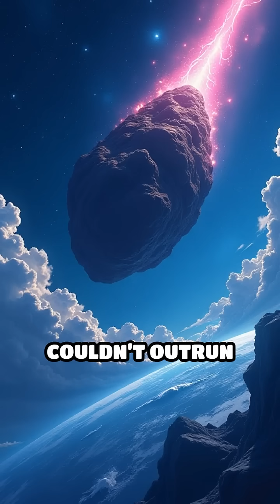The Last Stand of the King of the Cretaceous: Could T. Rex Have Survived the Extinction?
Tyrannosaurus rex—one of the most feared predators to ever walk the Earth. But even the king of the Cretaceous couldn’t escape what came next. What if the asteroid had missed? Would T. rex still rule today? Let’s uncover the truth!

Imagine standing face-to-face… with a predator so powerful, one bite could shatter bones. But even the king of the Cretaceous… couldn’t escape "what came next".

66 million years ago, a creature rose to rule the prehistoric world—"Tyrannosaurus rex". A perfect predator, feared by all. "But survival was never, guaranteed". As the world changed, so did its fate.

Born into a world of giants, the "T. rex" was a fighter from the start. Every step… every hunt… every battle… shaped it into an unstoppable force."

But even the mightiest couldn’t outrun destiny.

When the asteroid struck, chaos consumed the Earth. "Fire rained from the sky", "tsunamis swallowed the land", and "darkness choked the world". Yet, in its final moments… the T. rex stood tall, a warrior facing the end.

"But what if I told you… that the legacy of the T. rex lives on? In ways we never imagined."

The king is gone, but its story continues… in the skies above us.

But here’s the real question… do you think "T. rex" could have "survived" if the asteroid had missed?

What If the Asteroid had Missed? Would Dinosaurs Still Rule Today?
The Last Days of T. rex: Could It Have Survived the Asteroid?

- Did T. rex go extinct?
- T. rex last days explained
- Could T. rex have survived?
- How big was T. rex